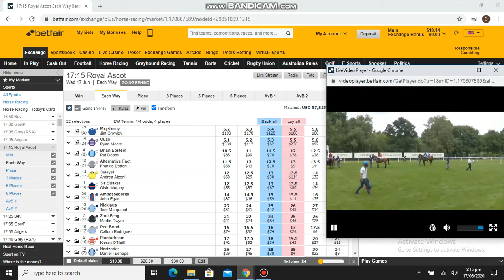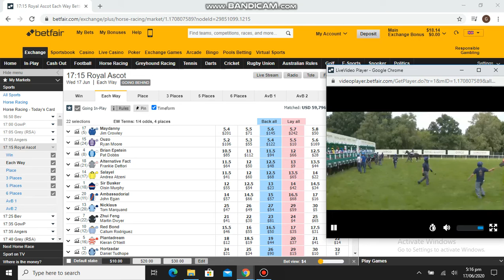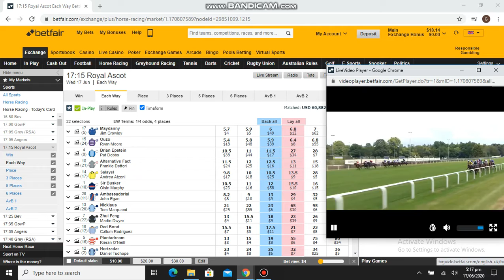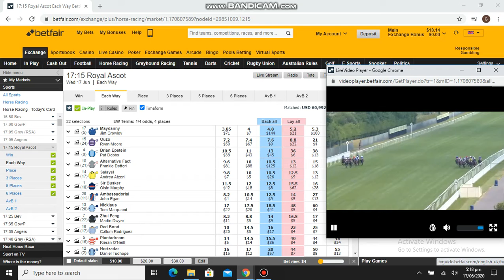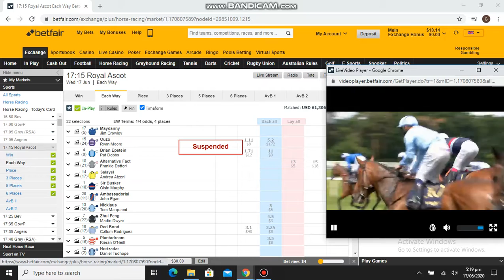Royal Ascot Racing Too much horse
Horse race betting tips and tricks